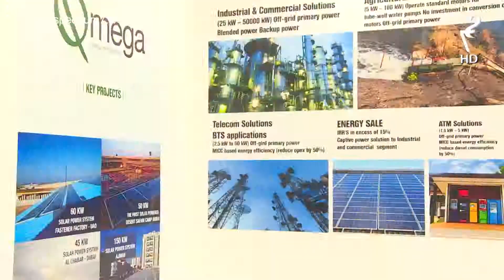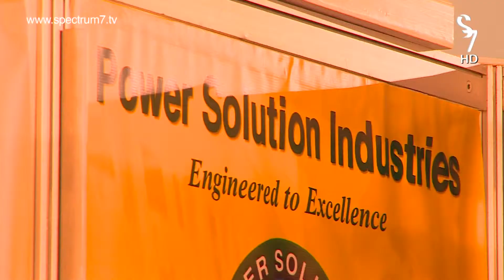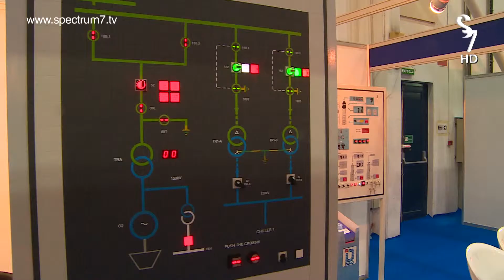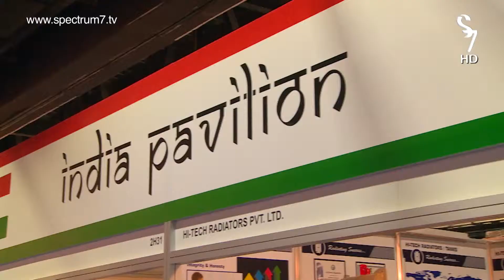Middle East Technology